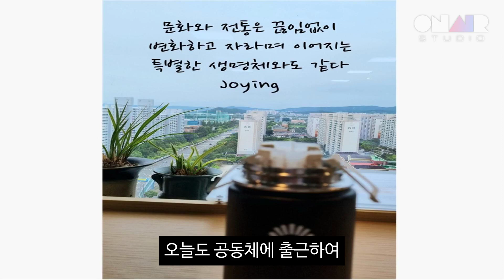문화와 전통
2022년 7월 20일자 글

공동체의 목적과 방향을 결정하는 수많은 것들 중에 가장 중요한 것이 그 조직의  문화이고 전통입니다

문화와 전통은 오랜 시간동안 쌓여가는 것이기도 하고 끊임 없이 변화합니다

문화와 전통은 세대를 이어가며 자라는 아주 특별한 생명체와도 같습니다

오늘도 공동체에 출근하여 새로운 문화와 전통을 이어갈 당신을 응원합니다

Photo is 문화와 전통_출근

이 영상은 인공지능 음성/영상제작프로그램, 온에어스튜디오 OnAir Studio를 통해 제작되었습니다